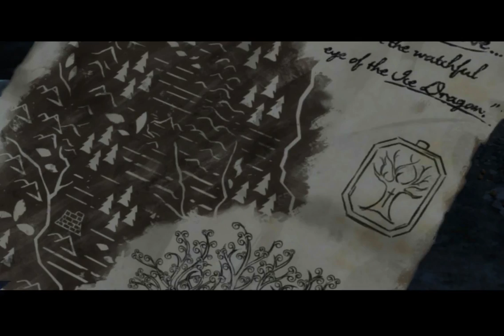WE GONN KISS YA! || Game of Thrones Part 17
Corrine and Misti rekindle an old flame!